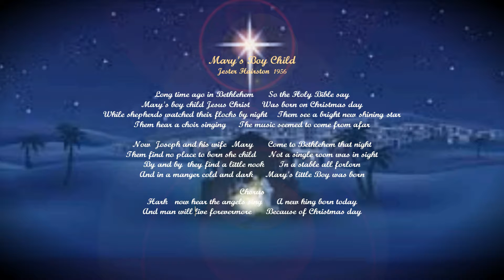Mary's Boy Child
Jester Hairston  1956

Long time ago in Bethlehem      So the Holy Bible say
While shepherds watched their flocks by night    Them see a bright new shining star
Them hear a choir singing     The music seemed to come from afar

Now  Joseph and his wife  Mary      Come to Bethlehem that night
Them find no place to born she child     Not a single room was in sight
By and by  they find a little nook      In a stable all forlorn
And in a manger cold and dark     Mary's little Boy was born
Chorus
Hark   now hear the angels sing      A new king born today
And man will live forevermore      Because of Christmas day

       The song had its genesis when Hairston was sharing a room with a friend. The friend asked him to write a song for a birthday party. Hairston wrote the song with a calypso rhythm because the people at the party would be mainly West Indians. The song's original title was "He Pone and Chocolate Tea", pone being a type of corn bread. It was never recorded in this form.
Some time later Walter Schumann, at the time conducting Schumann's Hollywood Choir, asked Hairston to write a new Christmas song for his choir. Hairston remembered the calypso rhythm from his old song and wrote new lyrics for it.